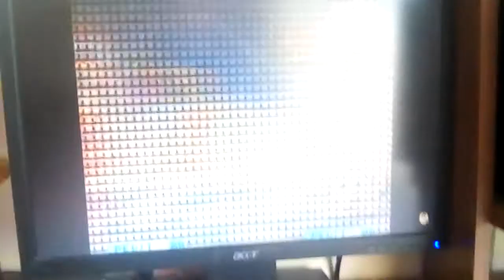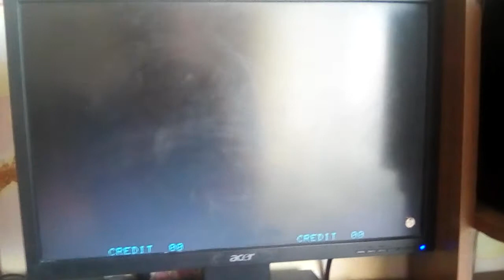Kurara Hananokoji's Sky Chase Zone